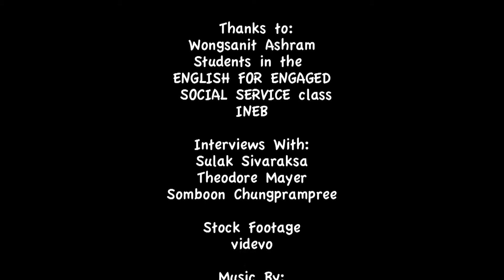What is Socially Engaged Buddhism? The story of INEB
INEB brings together Buddhist and non-Buddhist based organizations around the world to share resources and to support each others healing work in the world. The network also links activists, spiritual leaders, academics, and young people in areas of common concern. INEB is rooted in the treasure of personal relationship that raises the original spirit of sangha in a contemporary, multi-cultural context. INEB participants work in a decentralized manner, while the Secretariat in Thailand maintains a flow of information, support, and cohesion, with programs and joint activities that build participants capacities.